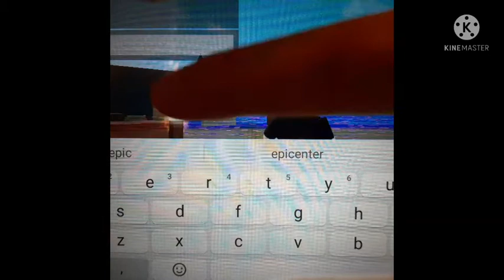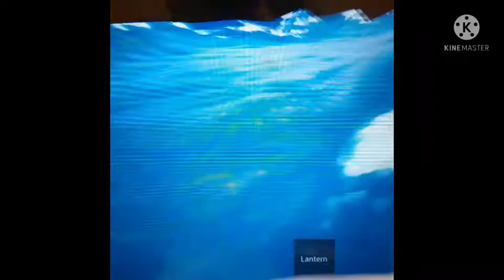playing roblox but my views are going to build my own place AKA server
hey guys I'm playing Roblox because you guys asked for it so here it is 3rd  Roblox video also my viewers are building me a server aka my own place it was fun and its not done yet i have have to build a backyard and we have a swimming pool comment down Below what should i do in my own place aka server yup like and subscribe make sure to subscribe to Lenny also make sure to subscribe to my second channel called Lenny funny shows also make sure to subscribe to my third channel called conghui Wang and also i was thinking about playing some more roblox videos i don't know comment down Below if i should play roblox again and like and subscribe this was a fun video i hope enjoy it also i had a lot of views that join my place aka server its was a lot if you want join my server aka my own place comment down Below like and subscribe peace out baby
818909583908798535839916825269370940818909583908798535Support will be with you shortly.
To close this ticket react with lock guys make sure to subscribe to Lenny also make sure to subscribe to my second channel called Lenny funny shows also make sure to subscribe to my third channel called conghui Wang this role ia perfect and great news roblox videos are coming soon so stay toon and games are fun to play and the games i have Special Roles and changes everything ...847165043937771560818909583908798535818909583908798535783786659576807514smart_guy2pr_dot02#⁺◟rules
pr_dot02#ʚɞ・roles
pr_dot02#ʚɞ・paint
pr_dot02#ʚɞ・intro